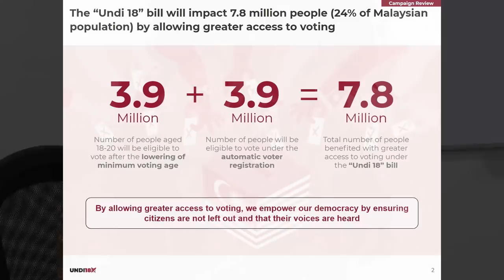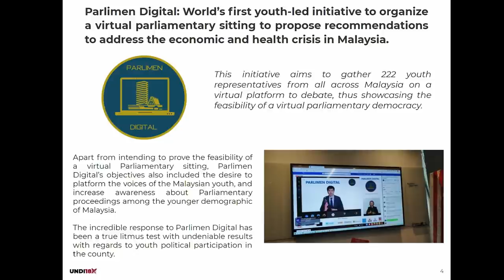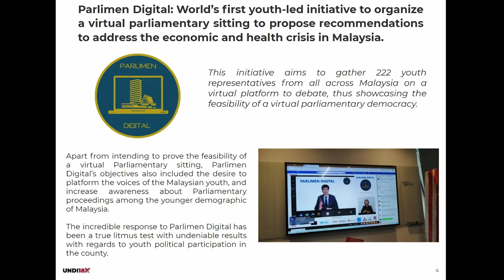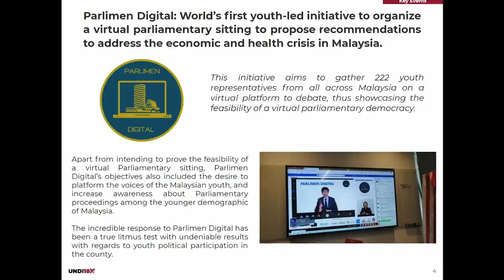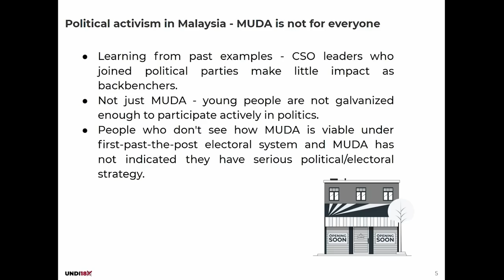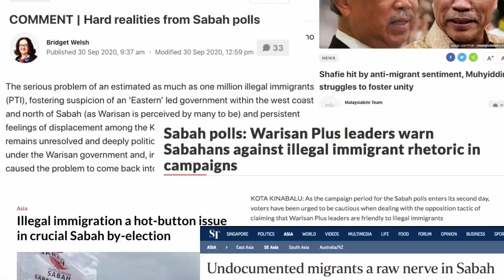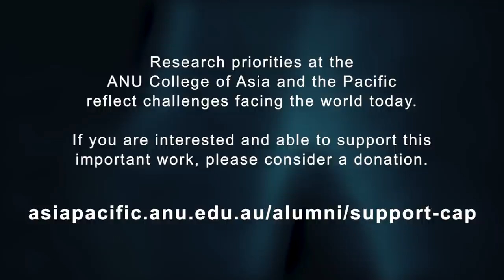What role can young people play in Malaysian politics? - 2020 Malaysia Update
Hosted by the ANU Malaysia Institute, the 2020 Malaysia Update was held at a time of public health, political and economic crisis globally. Malaysia too is facing unprecedented challenges, with political alliances shifting and restructuring, the economy contracting sharply during COVID-19, and many people at risk of losing their lives and livelihoods.

At the Political Update held on 21 October 2020, experts discussed youth parties and activists, and the challenges they face now and in the future.

Speakers:
• Qyira Yusri, Co-founder of Undi18, Organiser, Parlimen Digital
• Lim Wei Jiet, Lawyer and Co-founder, Malaysian United Democratic Alliance
• Mahirah Marzuki, Program Coordinator, UndiSabah

Moderator:
• Dr Ross Tapsell, Director, ANU Malaysia Institute